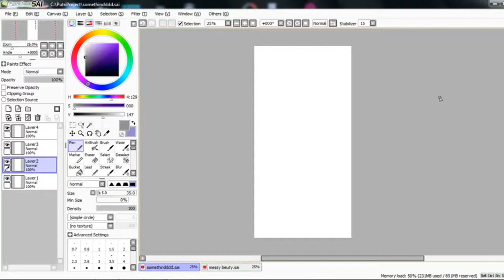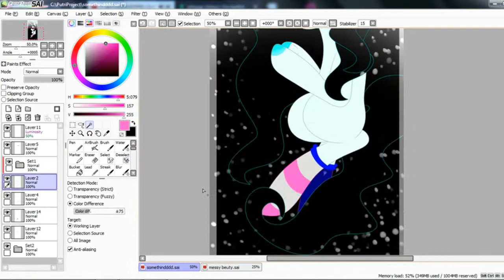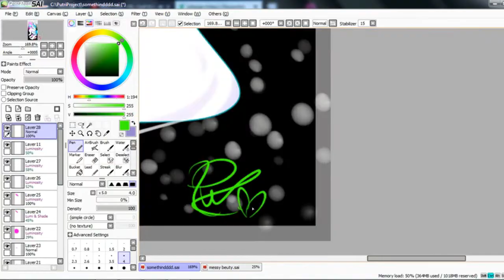!Happy new year!|MLP OC Speedpaint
Happy New Year everybody/everypony

See ya

Full Image: on hold